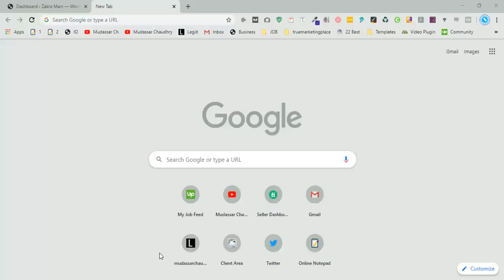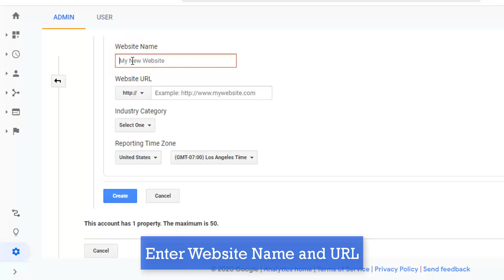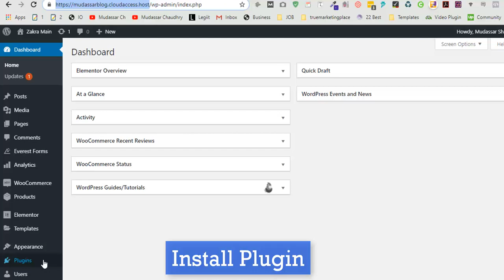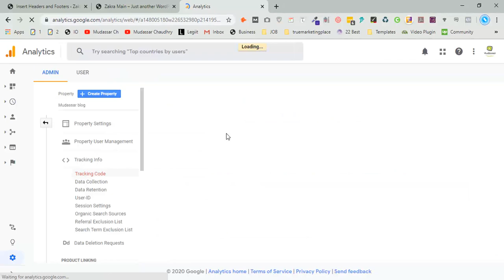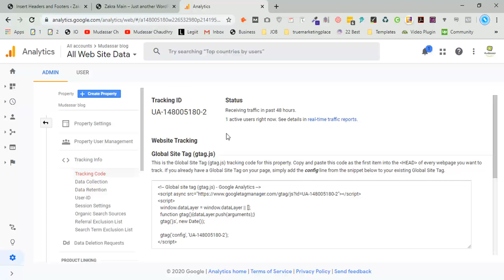How to Install Google analytics in WordPress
Hi Guys, Today I am gonna show you How to Install Google Analytics in WordPress